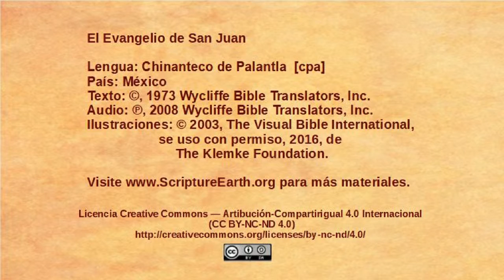Chinantec, Palantla – John 6:22-71 - The Bread of Life [cpa]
Selection from the Gospel of John in the Chinantec, Palantla language of Mexico [cpa]